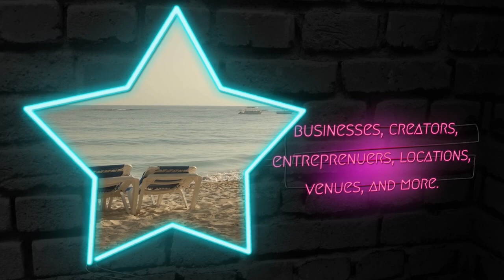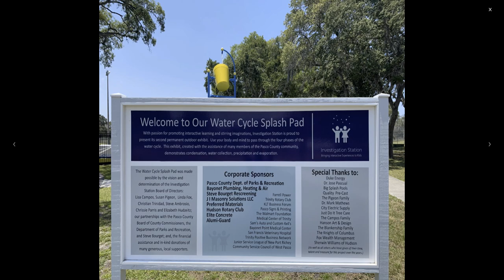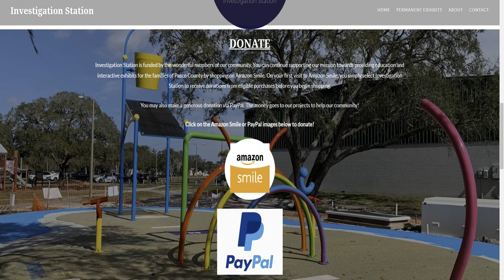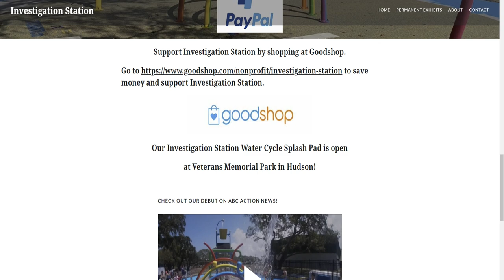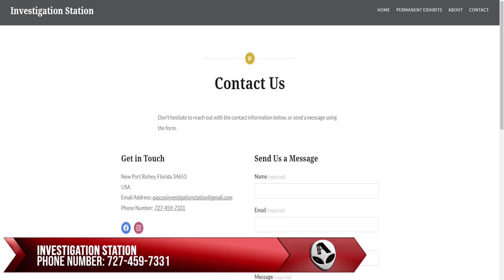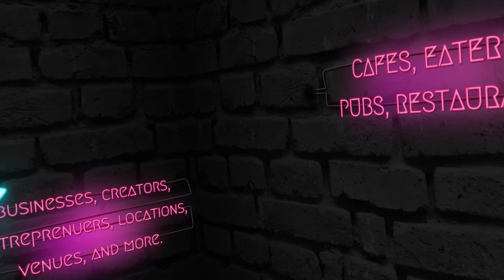Open For Business Episode 017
Lisa Campos with Investigation Station